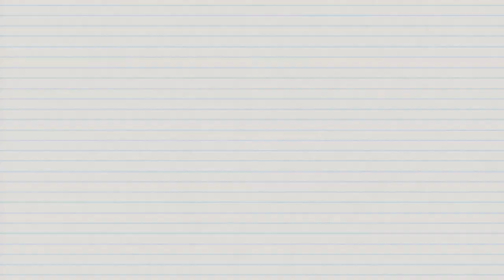ASL Midterm Video -- Erika Burgess